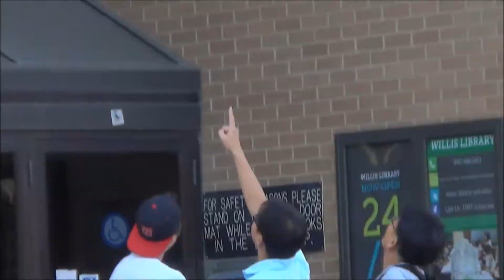This Fell From Your Pocket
Hey man you dropped this! Literally all we did was run up to people and claim that they dropped a random object from their pocket. ~THIS WAS A SHORT EDIT OF OLD CLIPS~
We only used 3 objects, a dot of shaving cream (Most of Video), A Condom, And a Water Strainer. It was filmed by Christian Stobough at UNT back in August!

How do I get a girl
Hugging random people
Saying I love you to random people
How do you get a girl
How do you get girls
How to get girlfriend
How animals eat their food
Drive by pick up lines
Drive-thru
Drive thru invisible prank
Strip tease
Public trolling
Public troll
Penis prank
Harlem Shake
Drive-thru
Epic pee prank
Peanuts prank
Strip tease
Prank gone wrong
Prank fail
Awkward pick up lines
I love you
Blind pick up
Picking Up Girls While Blind

keywords:ignorance bliss ignoranceisbliss miley cyrus how do i get a girl where to find a girlfriend how do you get a girlfriend drive by pick up lines driveby pickup lines drive by insults compliments how to pick up girls PUA pick up artist funny hot girls women best joke ever best pick up line ever nigahiga lahwf Andrew Hales will you kiss me random awkward moments in public pranks hot girls funny pranks justforlaughstv edbassmaster collegehumor jackass social experiments behavioral psychology kassemg LifeAccordingToJimmy MagicofRahat Drive-thru invisible driver prank how to get girls to kiss you magic mike harlem shake gallon smash prank theCHAIZYchannel penis prank peanuts prank psy gentleman MisterEpicMann awkward pick up lines awkward pickup lines lahwf andrew hales vitalyzdtv simplepickup wingmom wing mom freestyles edbassmaster